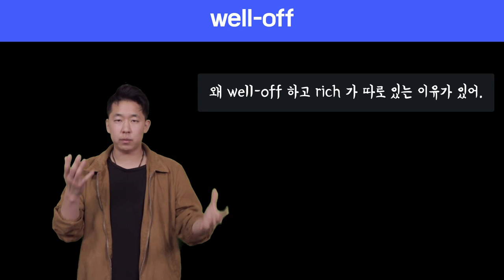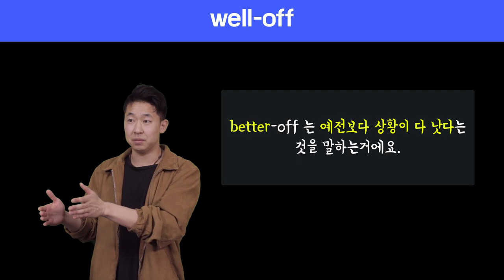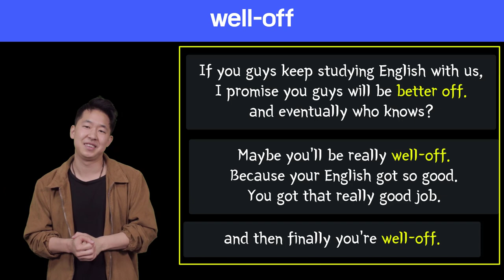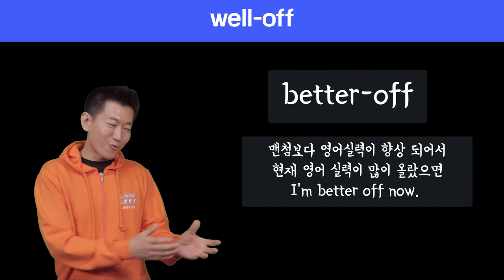🔥 원어민표현 #74. well-off |미국영어회화100 (feat. rich 와 차이점, better off의미)